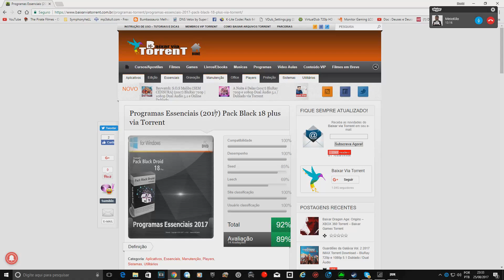Jogando ..matando ..e relaxando com amigos :D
Conheça a curse a network perfeita para jogadores!

Meu PC

16GB Ram
GTX 1060